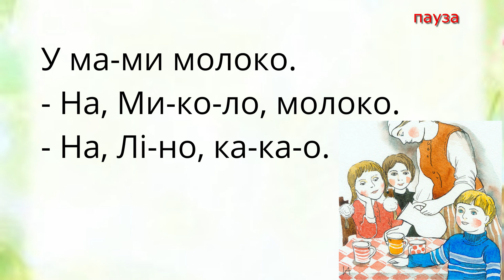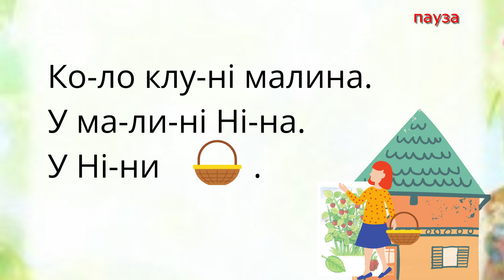Буква К КАРТКИ ДЛЯ ЧИТАННЯ